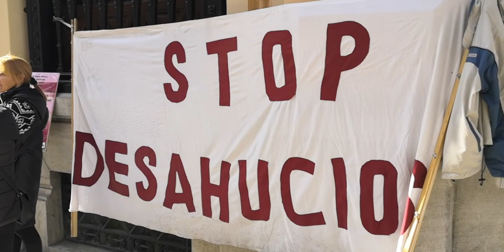Энциклопедия Испании. Ипотечники в Гранаде митингуют против выселения. И полиция их не лупит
"Desahucio" - таким термином в Испании обозначают, в частности, выселение должников-ипотечников из жилья за неуплату в срок. Группа людей в начале февраля 2023-го года в Гранаде (Андалусия) громко-громко выступает против выселений.